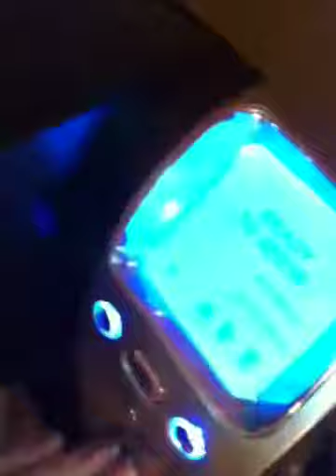DIY frappucino without ice cream